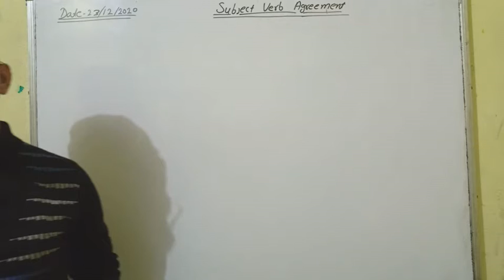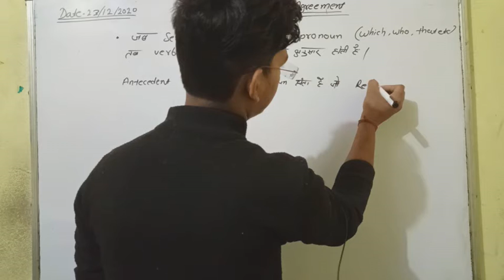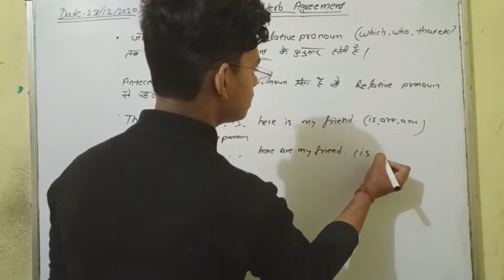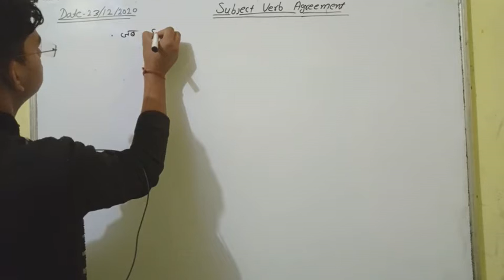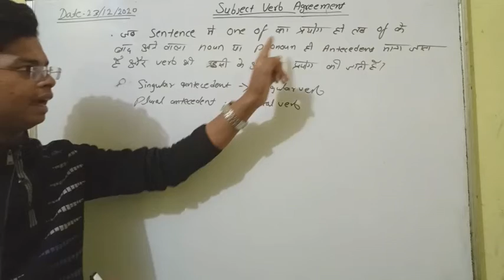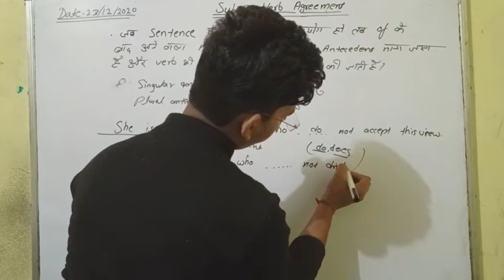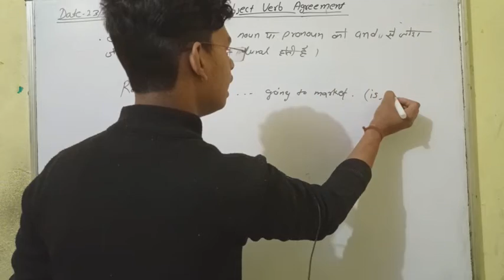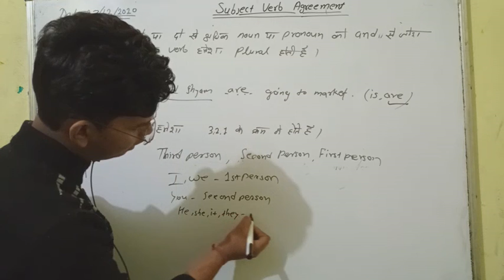Subject Varb Agreement part-7by Roshan Tiwari#cls#combinelectureseries